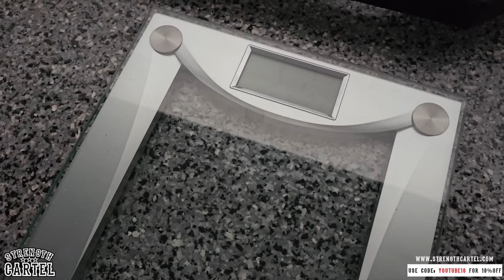I'm Giving Up For 90 Days | Week 6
@Big Boy